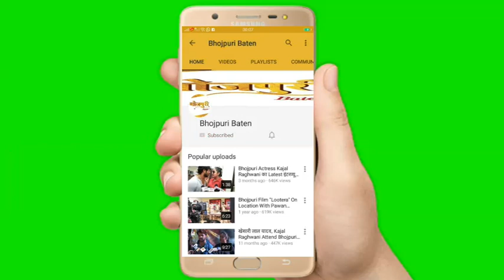Bhojpuri Actress "Jheel Idrisee" प्रमोद प्रेमी संग करेंगी Film GANGA KI GAURI में काम